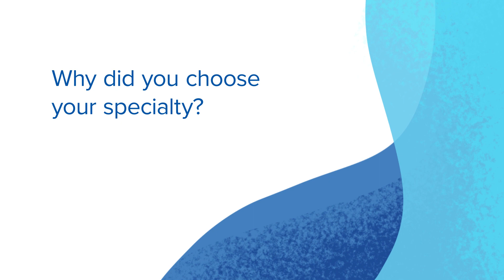Jessie Nguyen, PA-C - Orthopedics - CHI Health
Jessie Nguyen is a provider in Orthopedics at CHI Health.